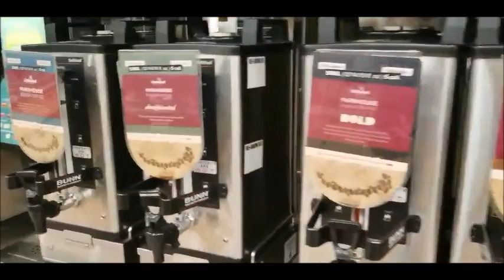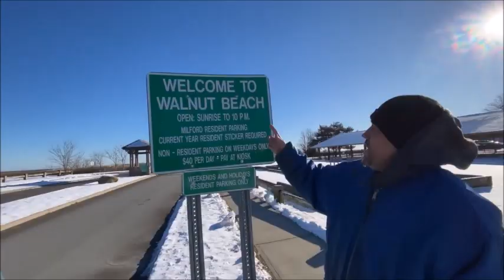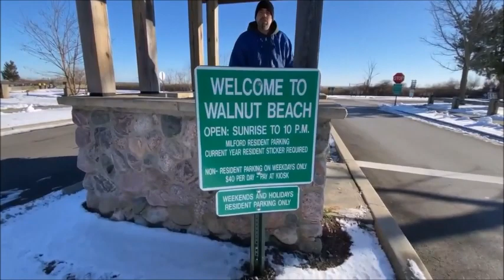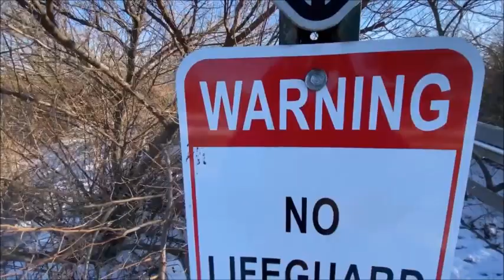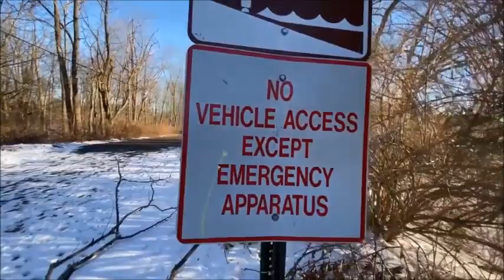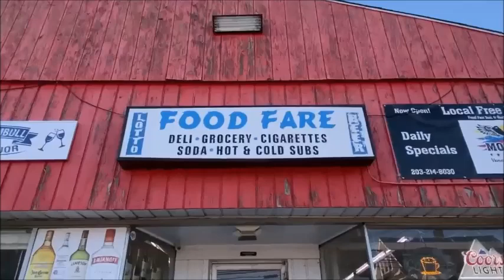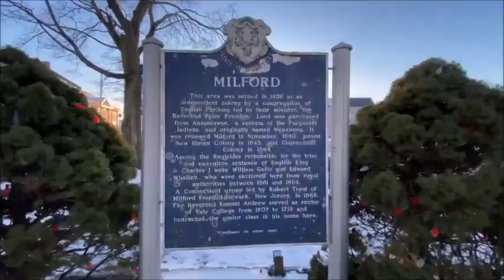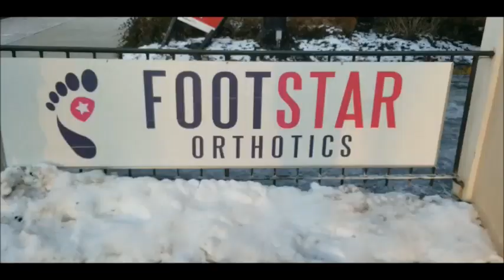Welcome To Milford Home Land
Welcome To Milford Home Land                                                                     Exploring and fun adventures, road trips around town of Milford.